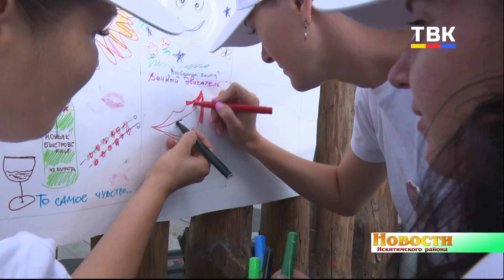Работники культуры Искитимского района стали участниками отраслевого праздника